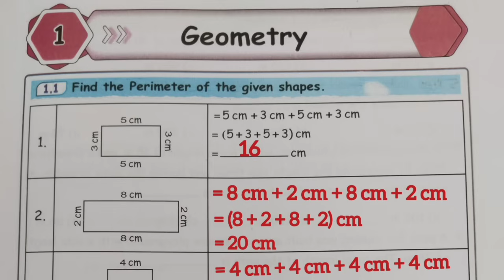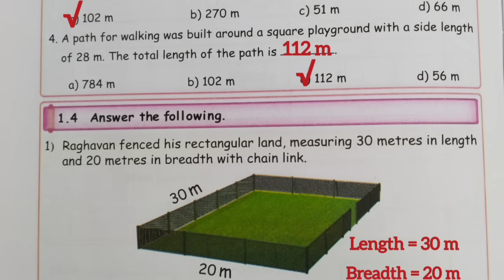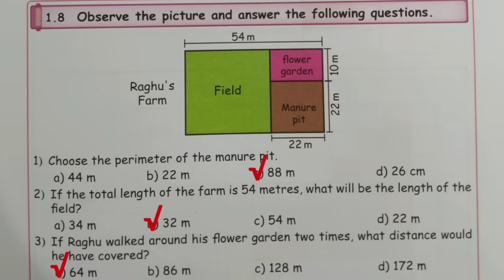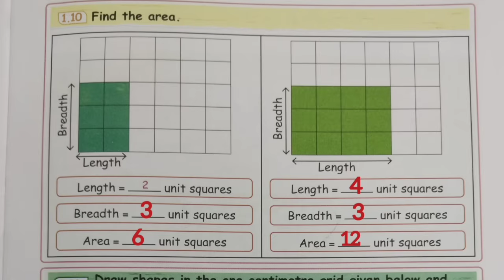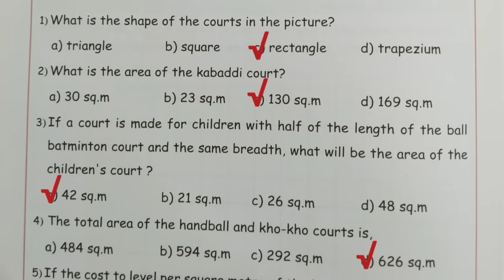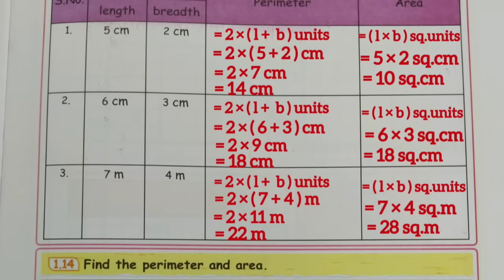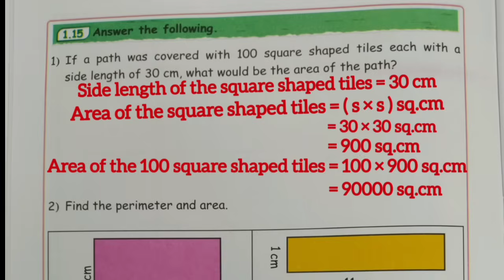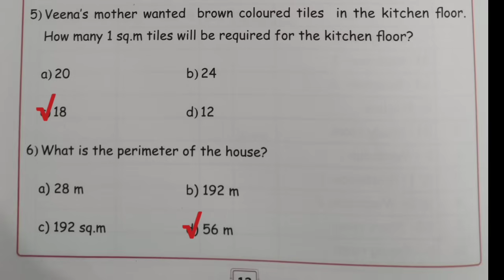5th std Maths Term 3 Unit 1 Geometry ennum eluthum workbook answers 2025-2026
5th std Maths Term 3 Unit 1 Geometry ennum eluthum workbook answers 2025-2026